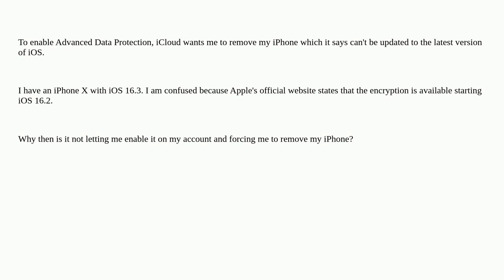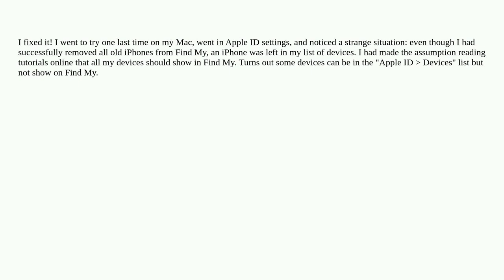Apple: iCloud Advanced Data Protection asking to remove device with iOS 16.3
iCloud Advanced Data Protection asking to remove device with iOS 16.3

A special thanks goes out to the awesome community

  icloud ios